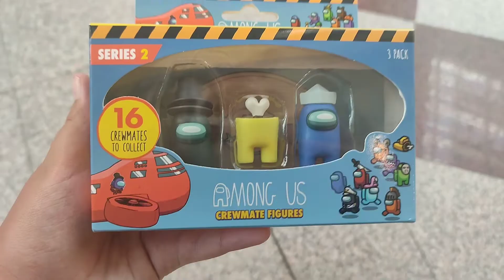Den 43 (sobota) jedeme do kina na Jurský svět!!